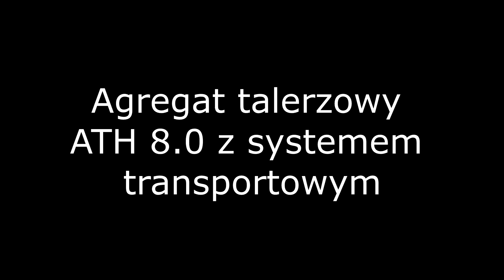Testy polowe Agro-Tom FENDT JOHN DEERE CLAAS